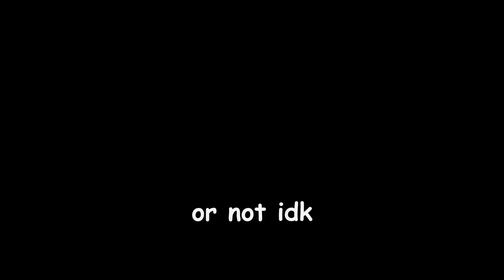Minecraft's New Vs Old Music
AN ANIMATED VIDEO!?!?!?!?

- Credits -

[Music]
(In order)

[Videos]

[Programs Used]

Blender - 3D Animation / Thumbnail
Krita - 2D Animation (Face Animations)
DaVinci Resolve - Editing
Audacity - Audio Recording & Audio Editing
OBS - Video Recording
Google Drawings - Thumbnail Editing (lol)
Block Bench - Thumbnail Text ("New" & "Old")

[Note]
If there is anything missing from here, please comment or send me a tweet on Twitter/X so I can respond and add it here!

Wow! I can't believe I finally finished another video. For context, this was like my 4th video I tried making. The first one I spent over a month on and was going to be titled "The History of Every Minecraft Achievement/Advancement (I got them all)". It was a video where I got all ~205 achievements/advancements to ever exist for every edition and version of Minecraft. It had over 500 GB of storage and an 11 page script before scrapping it entirely. So, if anyone wants to take the idea and make it themself, go ahead!

Also, this isn't the final character design, it should be changed by the next video.